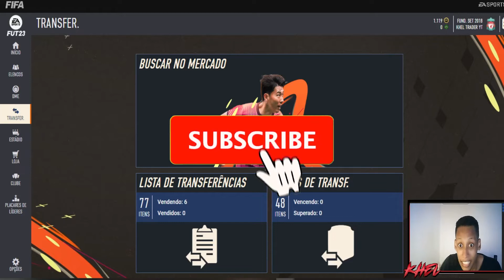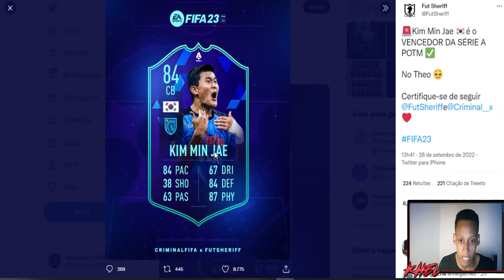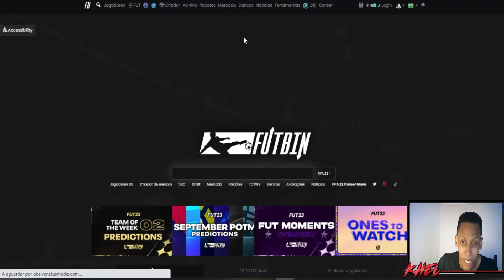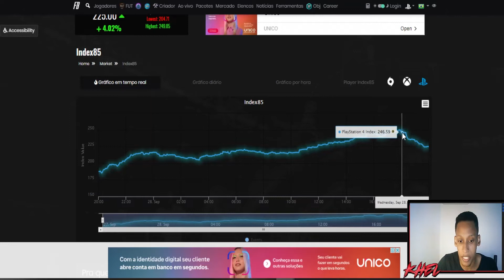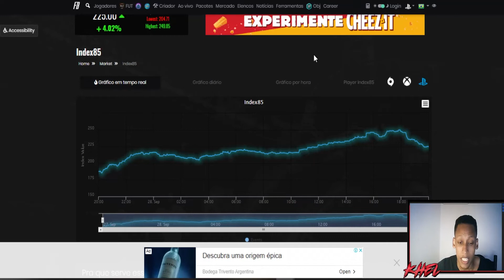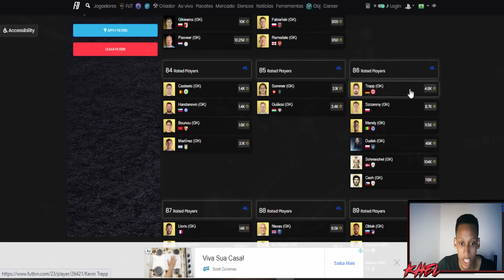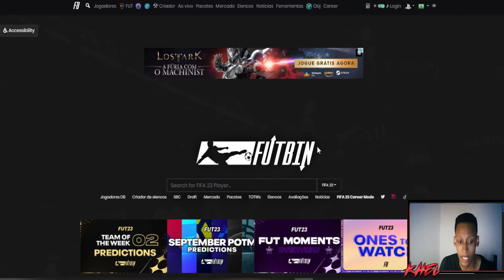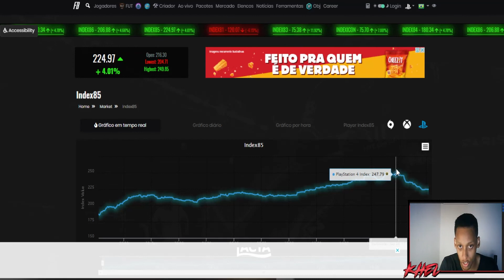FIFA 23 COMO GANHAR COINS NO FIFA 23 ANÁLISE DE MERCADO FIFA 23 ULTIMATE TEAM